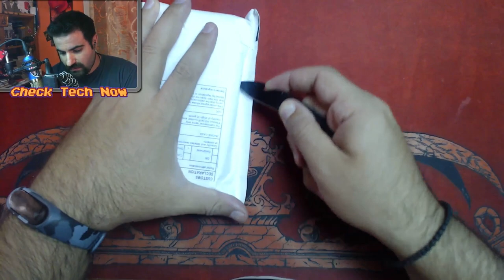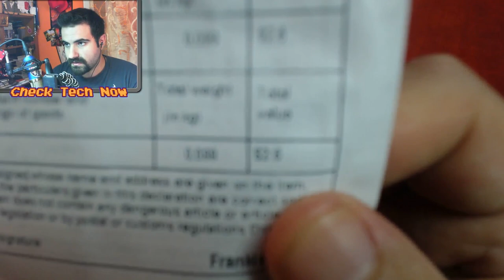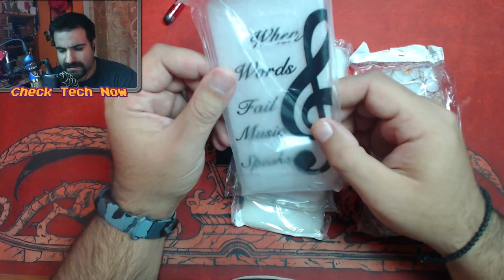Εbay στο φτερό!!! Φθηνές θήκες για το Κινητό..!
Σύντομο και μικρό ebay Μιας και δεν είχα υπομονή!! Ψαχτείτε και εσείς για να βρείτε τις δικές σας θήκες.

τις συγκεκριμμένες τις αγόρασα από εδώ

Intro:
331Erock

SAFAKASH
Shine (Safakash X Maxwell Young)